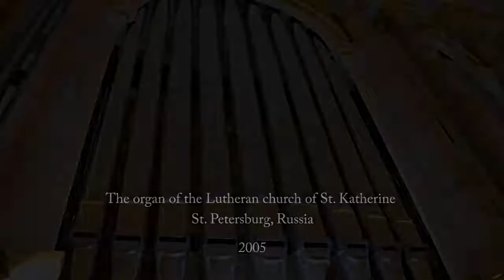Music for two Organs, Bonaventura Terreni - Sonata D-dur a due Organi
Music of Italy for two Organs,  Bonaventura Terreni, Sonata D-dur a due Organi, by Galina Elshaeva and Grigory Varshavsky, St.Petersburg